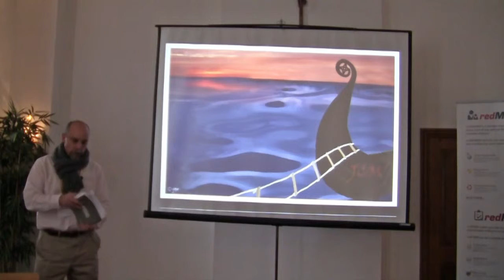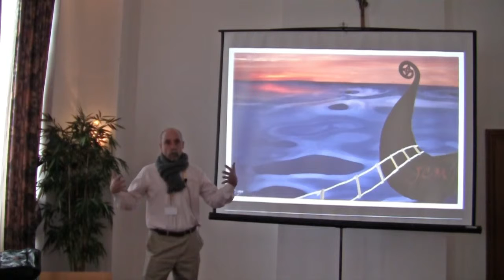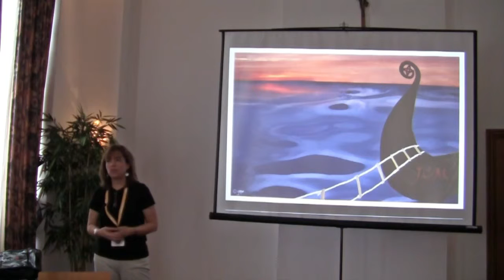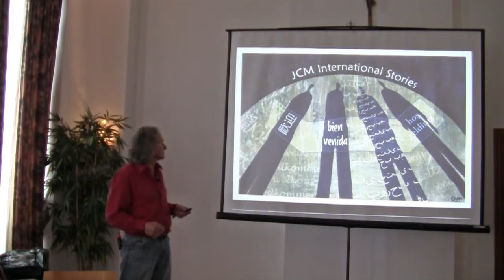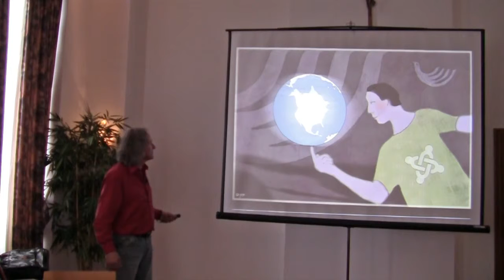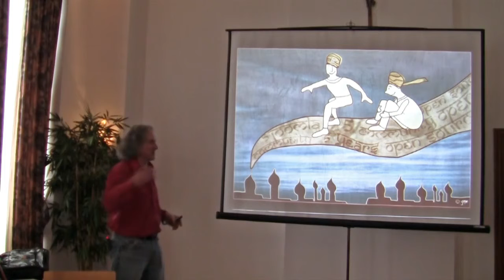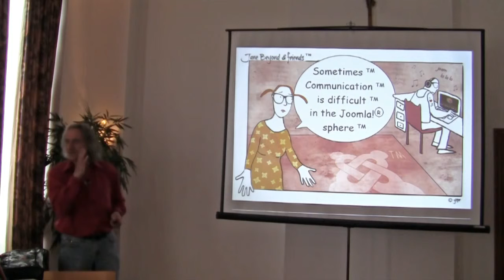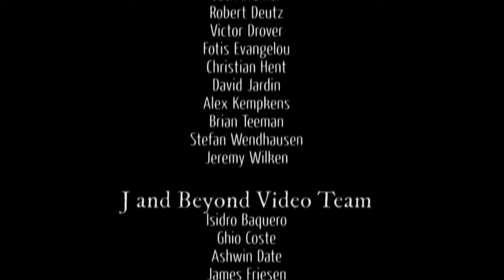The Joomla Community Magazine - If you want to build a ship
by Paul Orwig